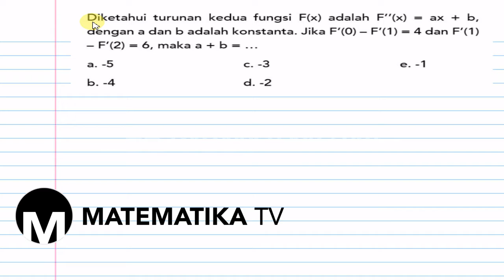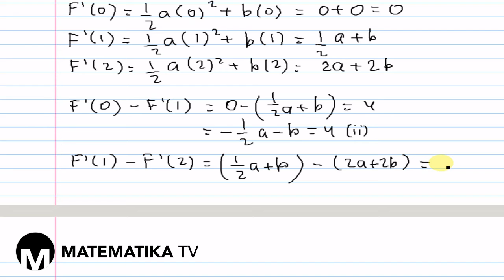[MATEMATIKA TV] PEMBAHASAN SOAL PG INTEGRAL (009)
Pada kesempatan kali ini kita akan membahas soal tentang integral.